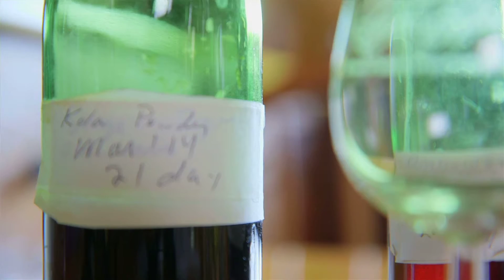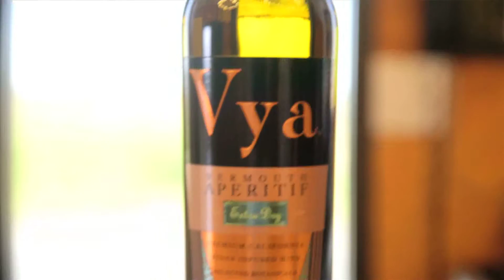The story of Vya Vermouth by Quady Winery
Vya Vermouth helped start a vermouth and craft cocktail renaissance in the U.S. and is considered the leading premium domestic vermouth. Here's the story from the folks who produce Vya, in the heart of California. Produce by Quady Winery, the innovators of Moscato and sweet wines in the United States for 41 years.